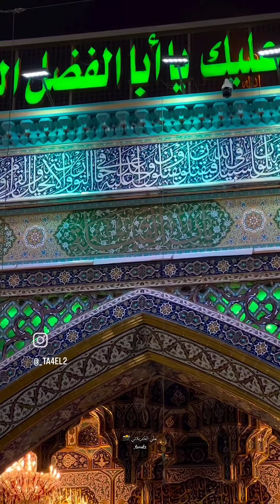السلام على قاضي الحوائج ابا الفضل العباس ع ❤️ اللي عنده حاجه يكتب ياعباس 🌹